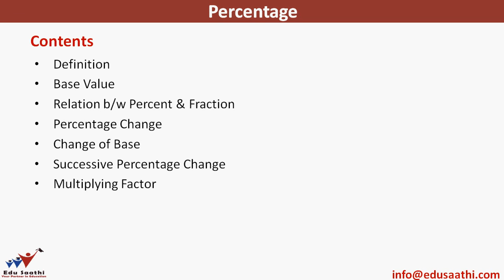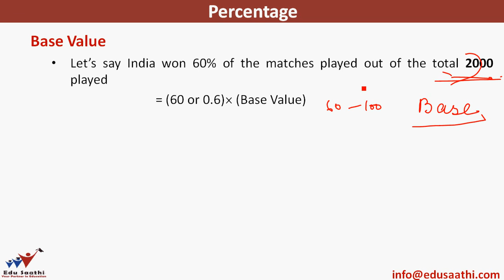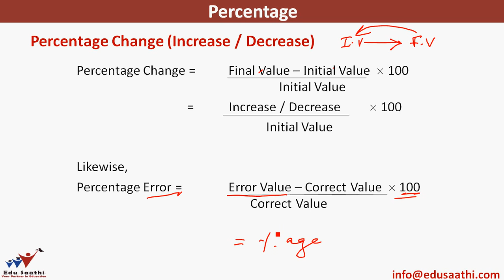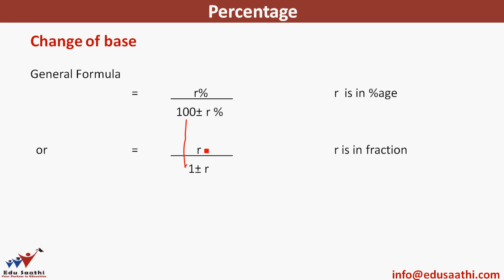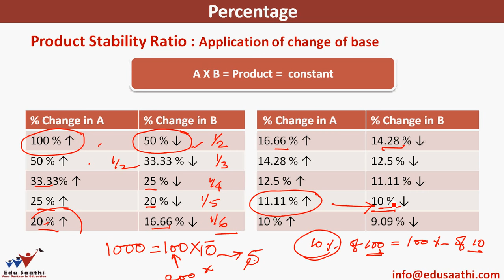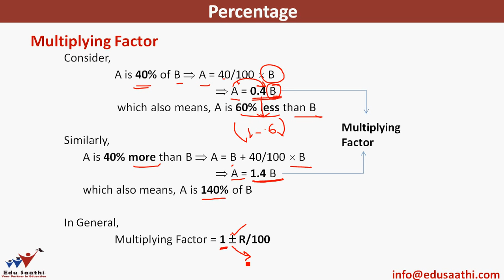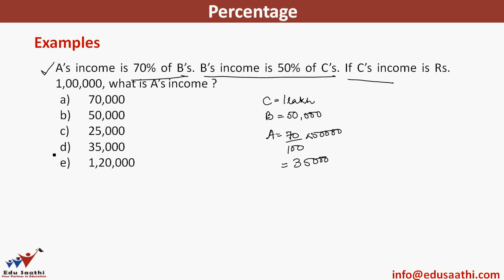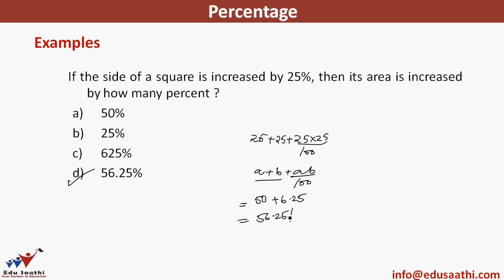Quantitative Aptitude: Percentages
Percentages is a very important topic and is the foundation for all other topics in arithmetic like Profit/Loss, Simple Interest/Compound Interest etc. In this video lecture we cover the basics of percentage, change of base rule, successive percentage change formula and multiplying factor.